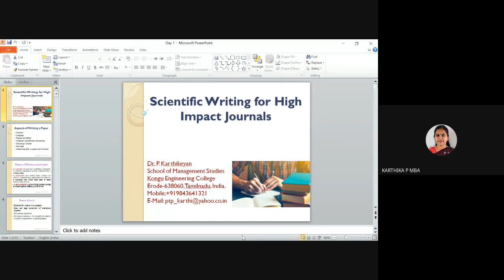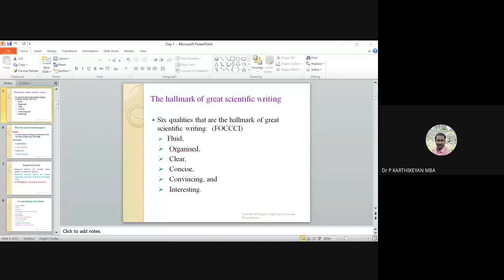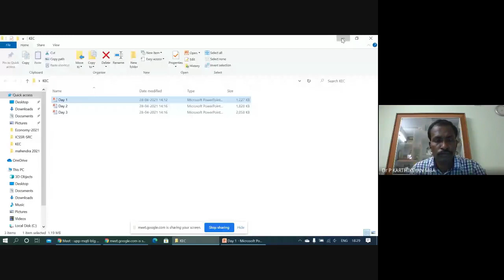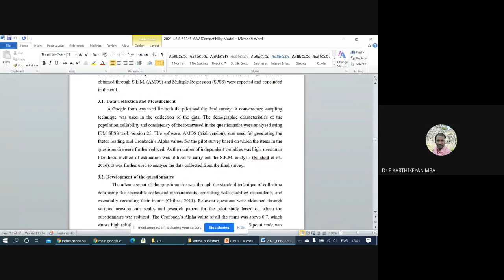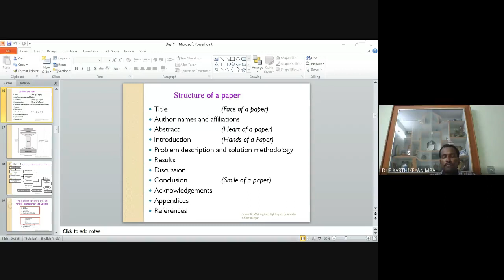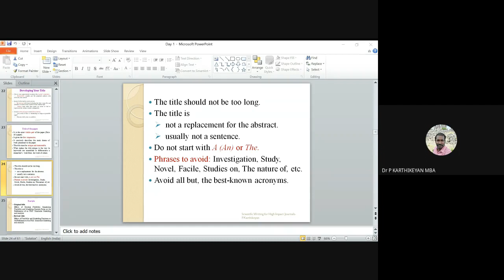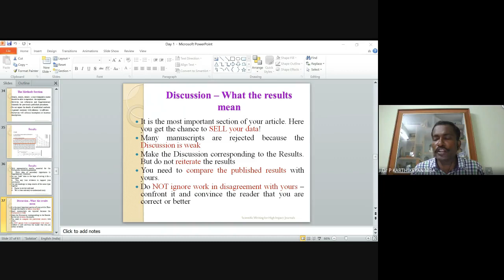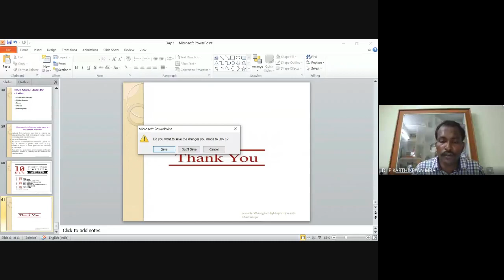Scientific Writing for High Impact Journals” Part 1